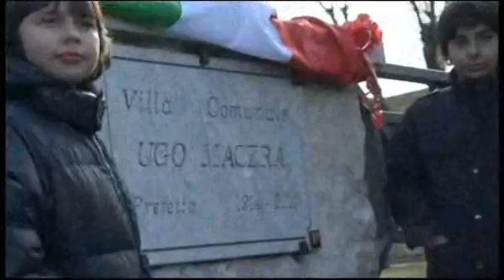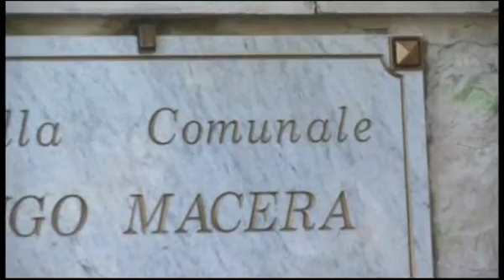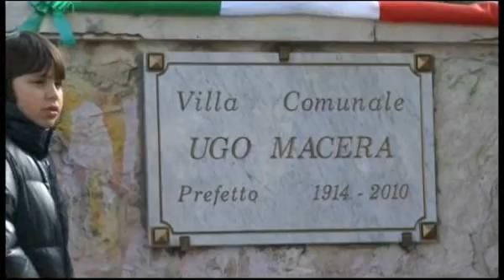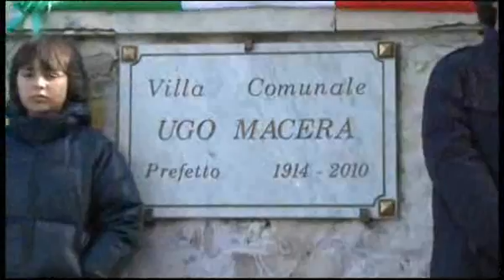Intitolazione Villa Comunale di Lecce nei Marsi a Ugo Macera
Il giorno 3 febbraio 2011 si è svolta a Lecce nei Marsi, alla presenza di autorità civili e religiose, la cerimonia di intitolazione della Villa comunale al Prefetto Ugo Macera.